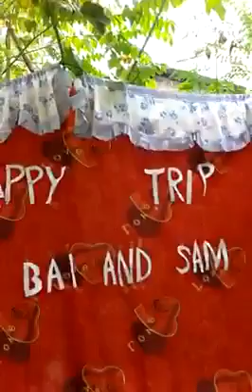Sakibo galinian nengka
Moro song